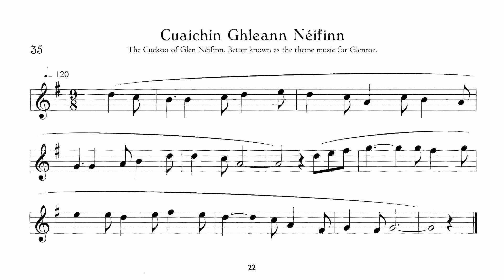035 Cuaichín Ghleann Néifinn